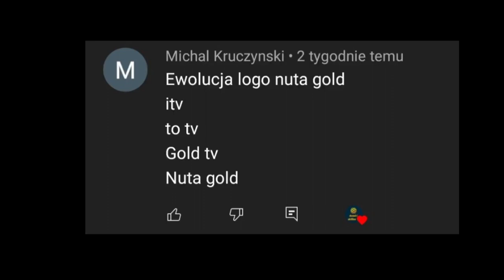Ewolucja loga Nuta Gold (2003-2022)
Opis
Cześć! Witajcie w serii ewolucja na moim kanale! Dziś wam pokaże logo Nuta Gold jak się zmieniało na przestrzeni lat. Jeśli masz pomysł na kolejny odcinek z tej serii to napisz w komentarzu! Zapraszam do oglądania!

Reżyseria: Gold TV
Scenariusz: Życie
Montaż: Dawid SK3BA TV
Producent: Eska TV